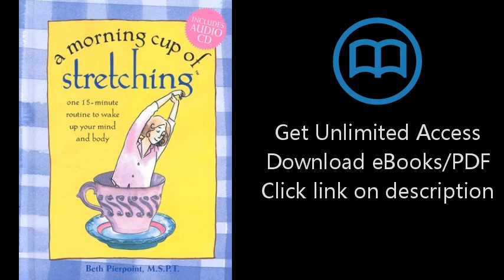A Morning Cup of Stretching: One 15-minute Routine to Wake Up Your Mind and Body